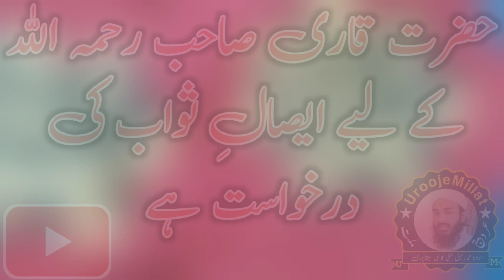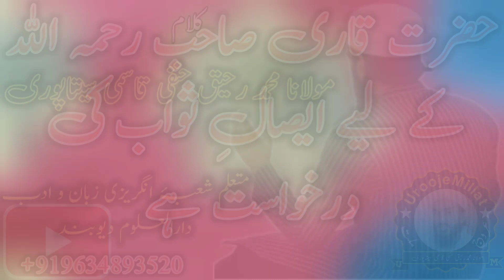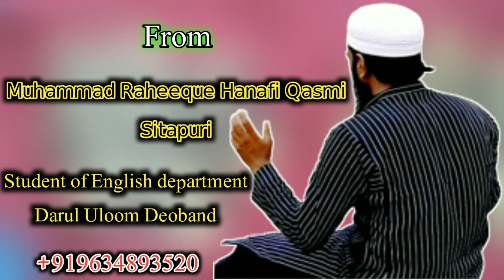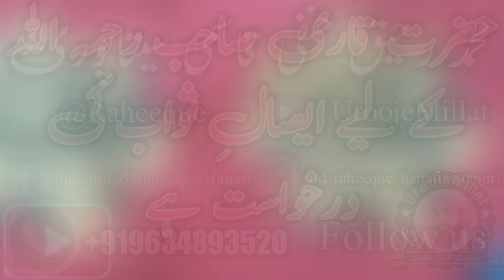قاری کمیل احمد قاسمی پر تعزیتی نظم (مرثیہ)|| Qari Kumail Ahmad Qasmi Par taziyati nazm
قاری کمیل احمد قاسمی پر تعزیتی نظم (مرثیہ)||
Qari Kumail Ahmad Qasmi Par taziyati nazm

ہے سمائے حیف اور مغموم ہے ساری فضا
آخرش قاری کمیل اب ہوگیے ہم سے جدا

عالمِ نوجواں، قارئ خوش الحاں، امامِ عیدین حضرت مولانا و قاری کمیل احمد قاسمی لہرپوری رحمه الله کے انتقال پر تعزیتی نظم

بہ قلم محمد رحیق حنفی قاسمی سيتاپوری متعلم دارالعلوم دیوبند
بہ آواز زبیر مقبول قاسمی بھوپالی